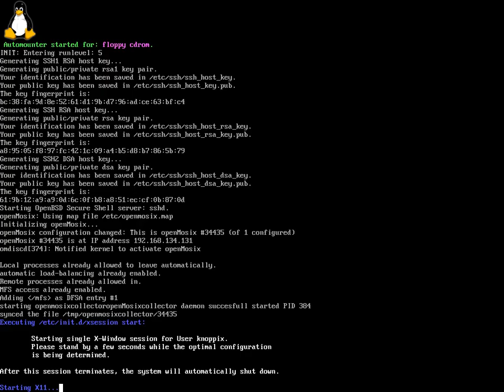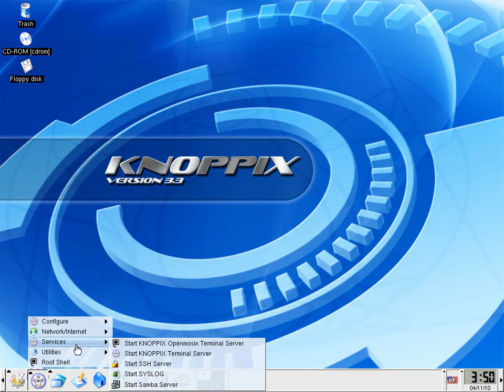Cluster Knoppix 1.avi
Opis aktywacji w Cluster Knoppix serwera botującego.
* How to activate in Cluster Knoppix server boot.